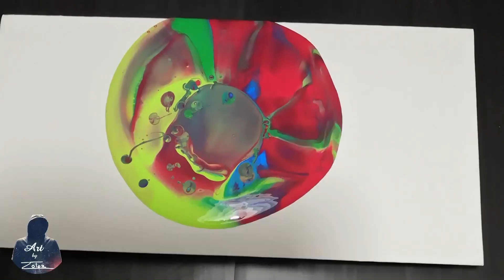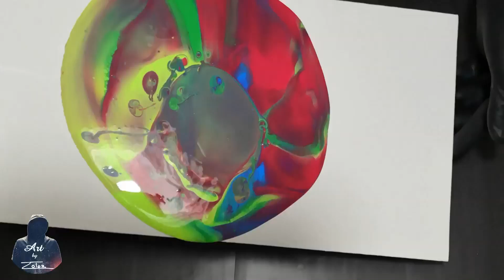#002 Easy Fluid Art Acrylic Pouring Rainbow Sky Effect - Incredibly Satisfying Straight Pour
GREAT for beginners… BUY your own affordable beginners pack...  :
Acrylic Paint Set
Pouring Acrylic Paint
Palette Knife Set
Paint Brushes
Hope this will help all our new Artist out there...
Inspired by: Wow Art - Daily Challenge #23 / Acrylic / Swab Art/ Couple in Love under Cherry Blossom Tree

Inspired by SurajFineArts - Abstract ART: Easy Abstract Painting Demo / For Beginners / Rubber Brayer / Acrylics /Daily Art Therapy / Day #074

Inspired by Wigglz' Art: Fluid Art Chain Pulling with Acrylics!! Paint Pouring Technique using Chains! Wigglz Art